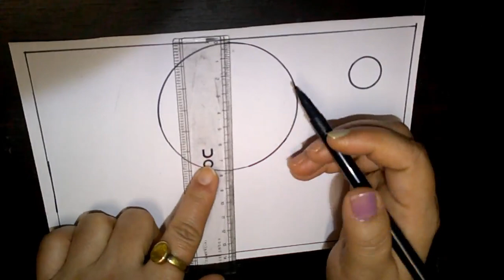Save Environment Poster Drawing / Save Nature Save Earth Chart Project / world environment day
Hi friends, 🙂
In this video I will show you how to draw a beautiful poster drawing on the topic of world environment day, which is on 5 june. I am using an A4 paper sheet to make this drawing. To colour I am using oil pastel colors and pencil colors but you can also use watercolors or postercolors transparently so the lines of the drawing pen can be seen clearly. make sure you are useing a waterproof pen if you are going to use watercolors or poster colors.

The Idea shown in the poster is veary simple, the hand on the left side is pure nature with clean air and clear water is giving a green tree to the dried land on the left where the air is polluted the rivers are dried and the trees are cut.

World Environment Day is celebrated annually on 5 June and encourages awareness and action for the protection of the environment. It is supported by many non-governmental organizations, businesses, government entities, and represents the primary United Nations outreach day supporting the environment. The theme for World Environment Day on 5 June 2023 will focus on solutions to plastic pollution under the campaign BeatPlasticPollution. The world is being inundated by plastic. More than 400 million tonnes of plastic is produced every year, half of which is designed to be used only once.

You can also use this poster for the following topics :
save environment save earth drawing
save environment stop pollution drawing
save environment stop plastic drawing
save environment poster idea for cometition
world environment day drawing 2024
world environment day poster drawing
world environment day easy poster art
विश्व पर्यावरण दिवस पर चित्र
पर्यावरण दिवस पर सुंदर चित्र